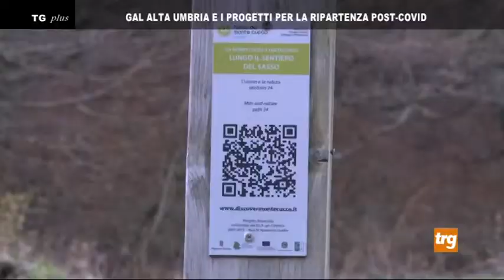Gal Alta Umbria e i progetti di ripartenza post Covid